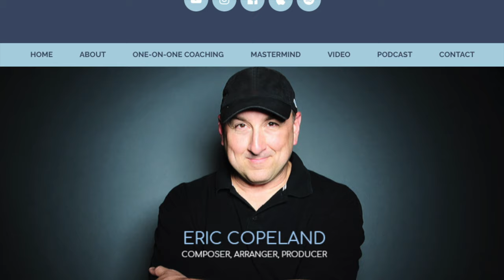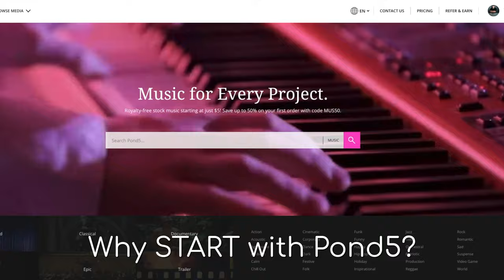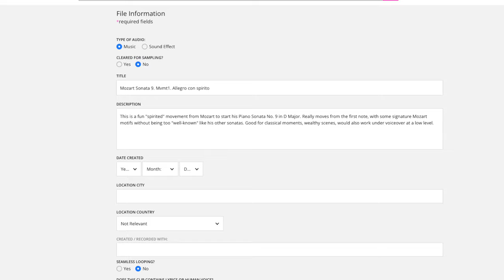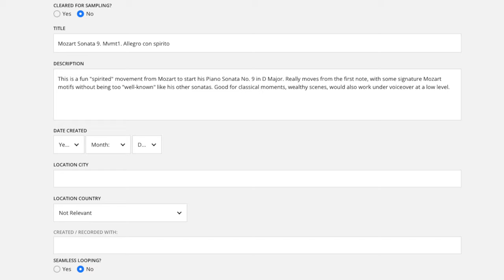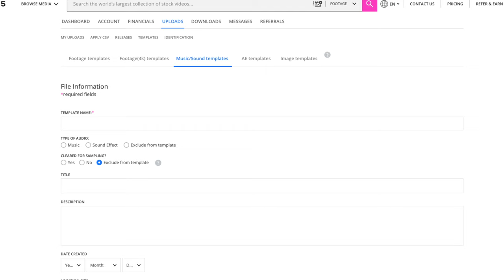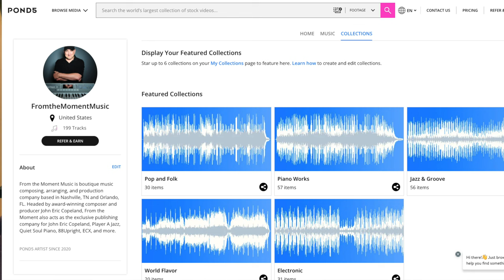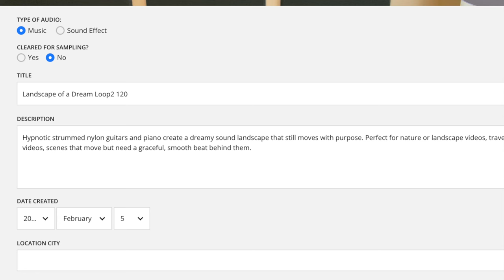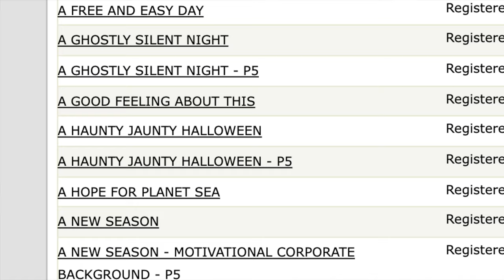Start Licensing Your Music with Pond5 | A New SECRET Income! Fresh Intel from Pond5 & Tips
►► Ready to get your music to stock libraries and micro-licensing sites? Watch the FREE Introduction of our new course “The Stock Market Here!

In this definitive video I go deep into @pond5 with recent INTEL directly from Pond5 about the questions I get all the time about this library. How do you get found with so many songs there? Are they ROBOTS or really curating all these songs? What is Pond5 Publishing and should YOU do it?

I also detail a new "SECRET" way that is not advertised on their site to make music income with Pond5. And THIS is the only video talking about it!

0:00 - Intro
2:02 - New Course & eBook Info
2:30 - A FREE “Upload to Pond5” Video Course
3:38 - Why Start with Pond5
6:18 - Keyword Generator
7:35 - The Template Feature
8:06 - A Small Rant About Overstuffing!
9:11 - One Small Pond5 Criticism
9:59 - Incoming Pond5 Intel
11:52 - Are Pond5 ROBOTS??
12:31 - Pond5 Publishing
14:43 - A New SECRET Pond 5 Income!

MUSIC LICENSING MASTERMIND:
Be part of a weekly Zoom discussion with Eric and other select composers, producers, and artists as we go through Eric's busy sync licensing and stock music licensing week every Monday at 12 Noon ET.

SEE THE NEW WEB SITE!